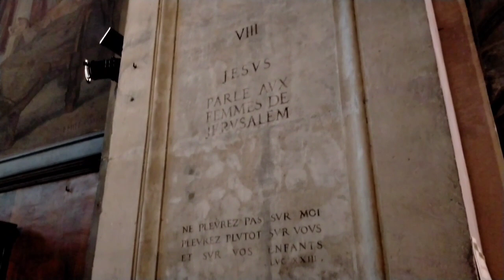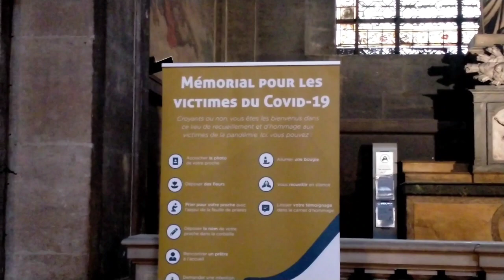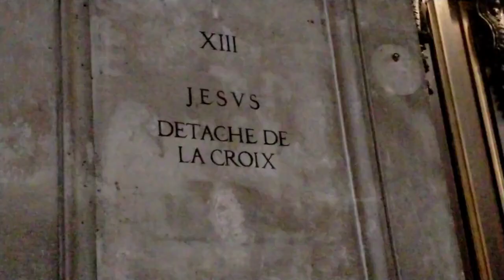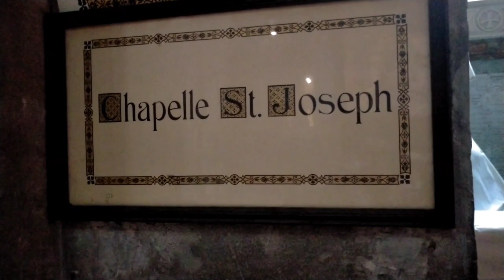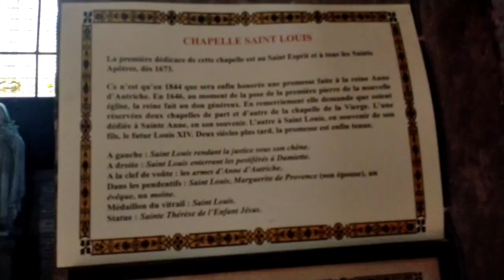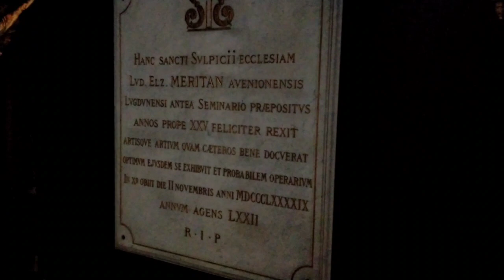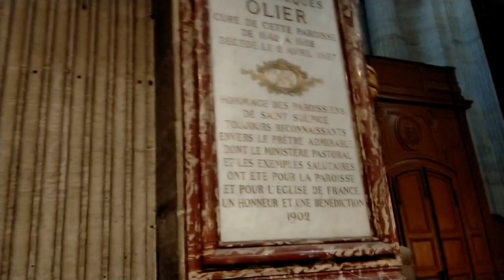Église Saint Sulpice 2 Rue Palatine 75006 Paris